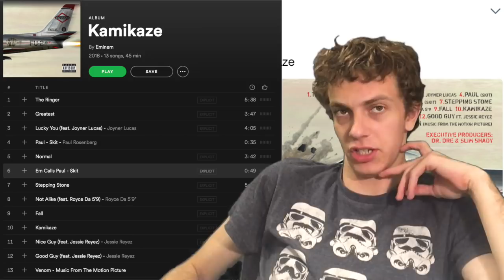HOLY CRAP A NEW EMINEM ALBUM! Kamikaze Reaction + Review + Score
Eminem Surprises the world with an album that is all about his current state of insecurity about the feedback of his latest album.

Favorite Tracks: The Ringer, Lucky You, Paul - Skit, Em Calls Paul - Skit, Kamikaze

Worst Track(s): Nice Guy

Tracklist:
- The Ringer
- Greatest
- Lucky You (feat. Joyner Lucas)
- Paul - Skit
- Normal
- Em Calls Paul - Skit
- Stepping Stone
- Not Alike
- Kamikaze
- Fall
- Nice Guy
- Good Guy
- Venom